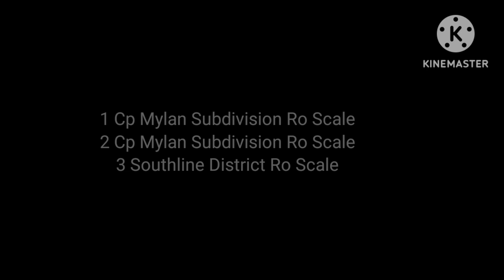Screen recorded videos I got from CP Mylan Subdivision before it shut down And Southline on Roblox.